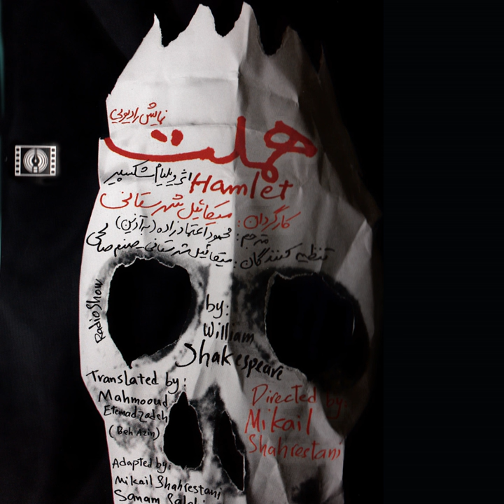Part 1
Part 1 · Mikaeil Shahrestani · William Shakespeare

Hamlet (Persian Audiobook)